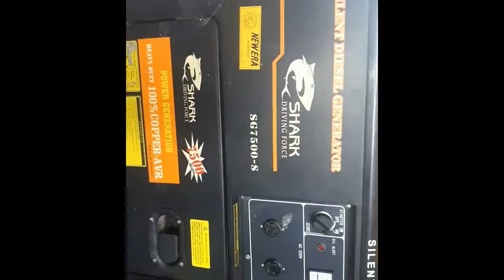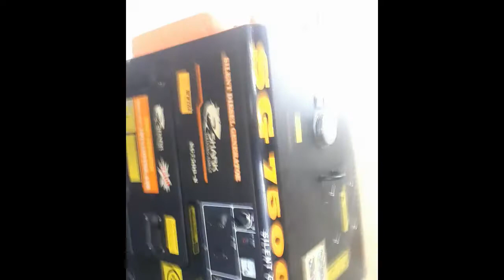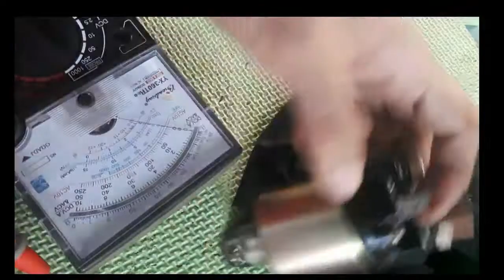SHARK SG-7500S DIESEL GENERATOR NOT WORKING/ ALL DONE!!FIXED BY CLEANING THE SOLENOID STARTER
*** SHARK SG-7500S DIESEL GENERATOR NOT WORKING
***MALFUNCTIONED SOLENOID STARTER/CORRODED
*** Needed tools
Wrench No. 10, 13
Soldering Iron
Soldering Lead
Philip Screw Driver